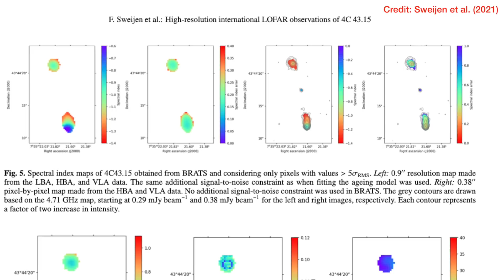In conversation with Frits Sweijen (PhD student on the LOFAR team)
BONUS VIDEO! This month saw a huge data release from the LOw Frequency ARray (LOFAR), a radio telescope with antennae across Europe. It has revealed the "burps" from growing supermassive black holes (i.e. jets from quasars) in 20x more detail than ever seen before! As part of my video covering that data release, I chatted to PhD Student Frits Sweijen, from Leiden Observatory who is using the LOFAR data to study high redshift radio sources.

👩🏽‍💻 I'm Dr. Becky Smethurst, an astrophysicist at the University of Oxford. I love making videos about science with an unnatural level of enthusiasm. I like to focus on how we know things, not just what we know. And especially, the things we still don't know. If you've ever wondered about something in space and couldn't find an answer online - you can ask me! My day job is to do research into how supermassive black holes can affect the galaxies that they live in. In particular, I look at what processes can feed growing black holes and whether the energy output from the disk of material orbiting around a growing supermassive black hole can stop a galaxy from forming stars.